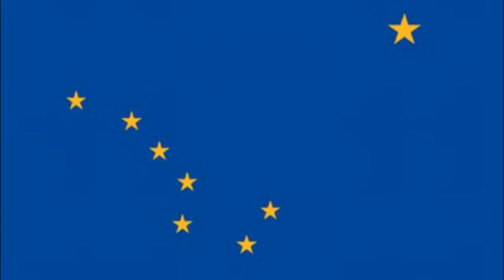Frankie Barton / All Along The Watchtower / Kodiak AK 5/2014 [Bob Dylan]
Frankie Barton - acoustic guitar, electric guitar, bass, drums, vocals. Kodiak, Alaska (May 2014). “All Along The Watchtower” by Bob Dylan (1967) Copyright music and lyrics reproduced by kind permission of Special Rider -- for original, exclusive performances by Bob Dylan, check-out the official channel